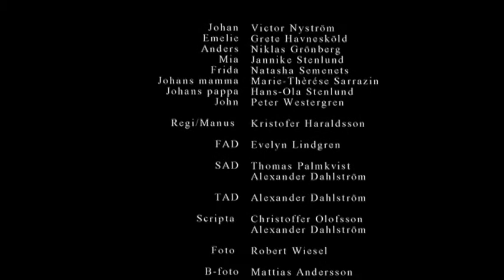Att återvända DC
Kortfilm från Kalix Folkhögskola 2009.
Skådespelare: Victor Nyström, Grete Havnesköld, Marie-Therese Sarrazin, Hans-Ola Stenlund, Niklas Grönberg, Jannike Stenlund, Natasha Semenets, Peter Westergren.
Producenter: Evelyn Lindgren, Oskar Eriksson.
Manus/Regi: Kristofer Haraldsson
Foto: Robert Wiesel
Klipp: Erik Dalström